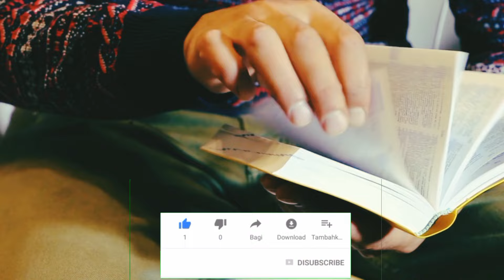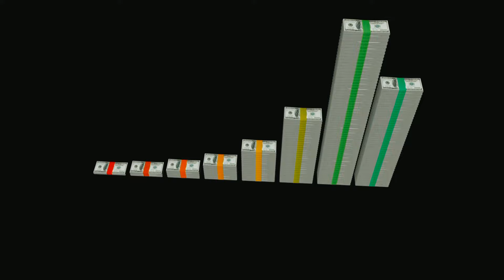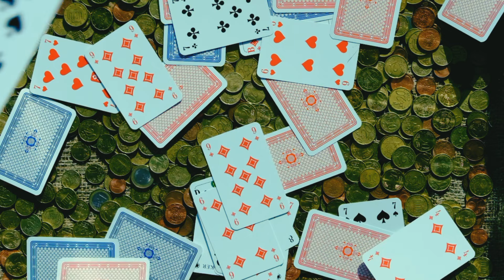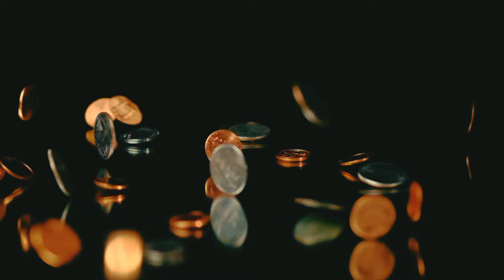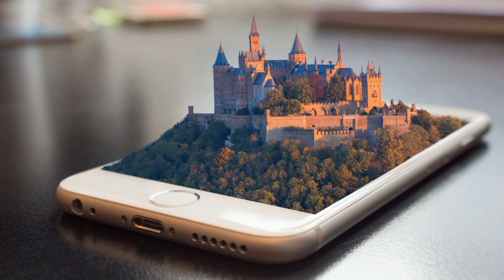যে ৭টি ভুলে আপনি আজও বড়লোক নন | Money Saving Tips in Bengali | kumar abc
এই ভিডিওতে আমি আপনাদের সাথে শেয়ার করবো ৭টি ভুল যেগুলো আপনি করলে বড়লোক হতে পারবেন না। এই টিপস দিয়ে আপনি টাকা বাঁচাতে পারবেন, অপ্রয়োজনীয় খরচ কমাতে পারবেন।